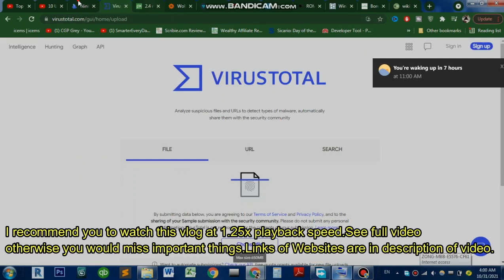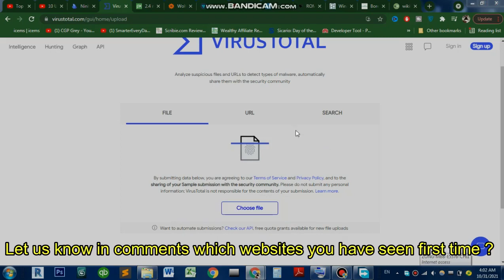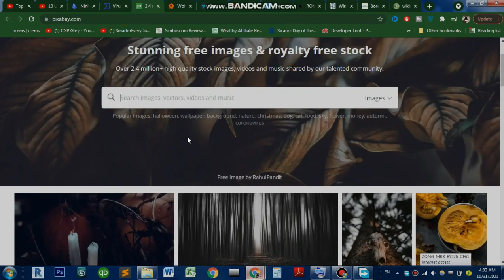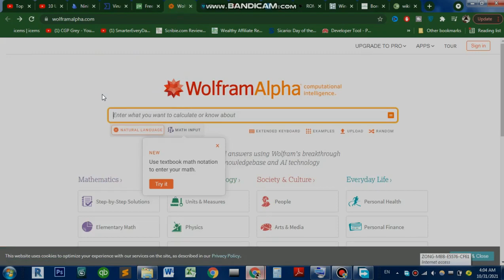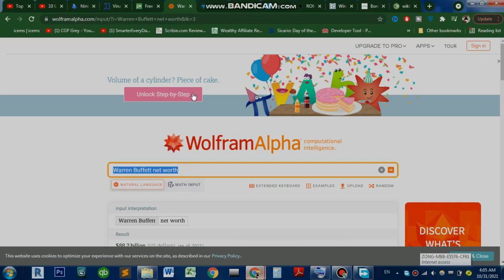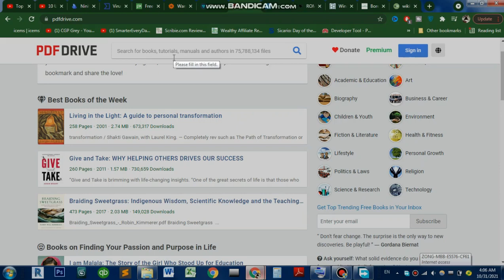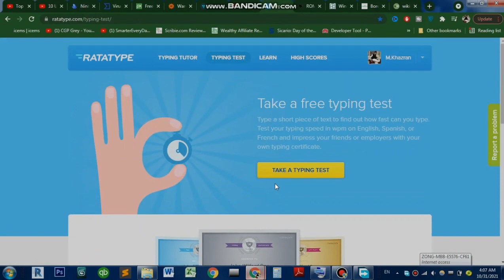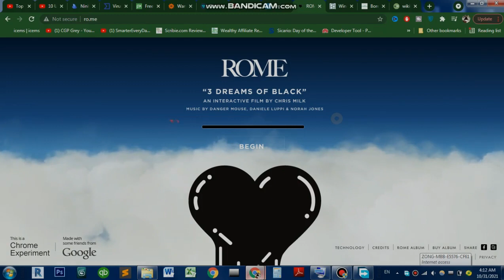Top 8 unbelievably useful websites You didn't Know Existed 2021 | Vlog No 1 By Khazran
The internet is a vast space filled with billions of webpages. It might be tough to distinguish between what is beneficial and what is not. So, in this large edition of our useful websites series, I'll show you 8 websites in a range of areas that we believe are the most beneficial. All of them are worth bookmarking to make your online life smoother.
With over 1 billion websites in the world, there are some fantastic sites that are not receiving the attention they deserve. I will show you 8 amazing websites in various categories that you may not have seen before.

Amazing Useful Websites    Free Websites    Interesting Websites  Amazing Websites of the World
10 Most Amazing Cool Websites You Didn't Know Existed
Top 10 Websites Everybody Should Visit
Top 10 Amazing Websites
10 Cool Websites
Websites
 Interesting Websites
 Amazing Websites of the World
most useful websites 2021,
most useful websites on the internet,
most useful websites for students
most useful websites for UK students
things you didn't know existed
most useful websites for USA students
most useful websites for UK People
top 8 best websites for Nigeria People
top 8 best websites for Asian People
amazing websites on internet,
amazing websites 2021,
amazing websites for students,
amazing websites on google,
amazing website 2021,
amazing website in internet,
amazing website for android,
best amazing website,
amazing websites for fun,
amazing websites for pc,
amazing website ideas,
amazing website in the world,
internet ki amazing website,
amazing 3d website
genius inventions you didn't know existed,
crazy websites you didn't know existed